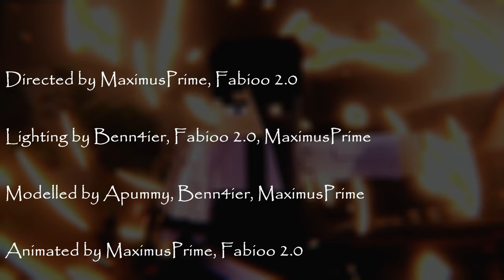"Be Gone" - A Minecraft Original Music Video [Dark War] [Part 1]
The first music video of the series. Falk and Destiny are introduced to martial arts by an elderly man, but things take an unexpected turn.